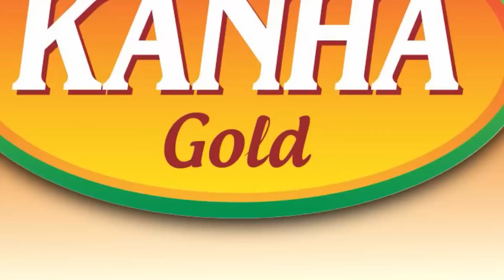କାନ୍ଦି ପକାଇଲେ ମିଥୁନ ଚକ୍ରବର୍ତ୍ତୀ, କହିଲେ ବ୍ୟର୍ଥ ଯିବନି ଏ ବଳିଦାନ I ଦେବାଶିଷ ଥିଲା ଅଛି ଆଉ ରହିବ...